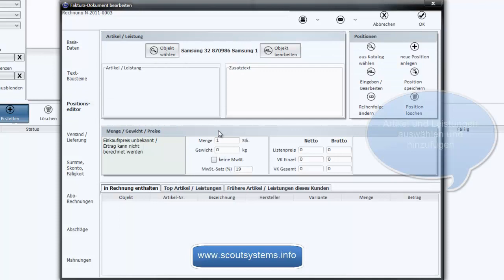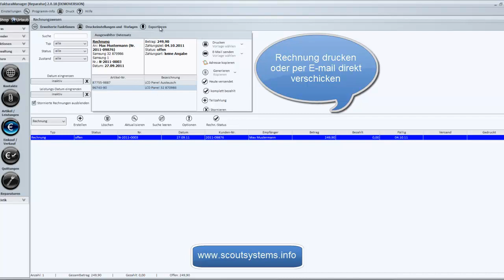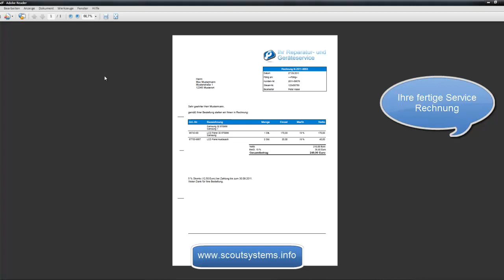Rechnung schnell und einfach erstellen. Software Faktura Manager Geräte & Reparaturverwaltung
Sehen Sie hier ein Tutorial, wie Sie eine Rechnung im Faktura Manager Geräte & Reparaturverwaltung erstellen.